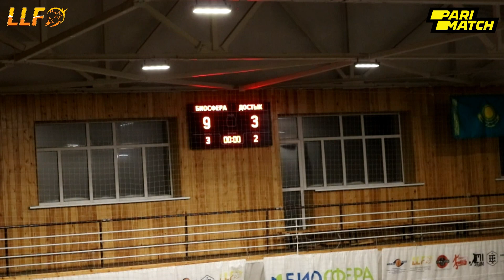Биосфера - Достык. Счёт 9:3. Суперлига Parimatch. Обзор матча